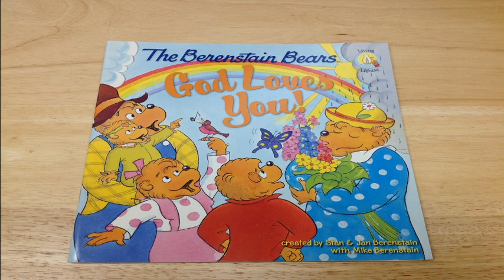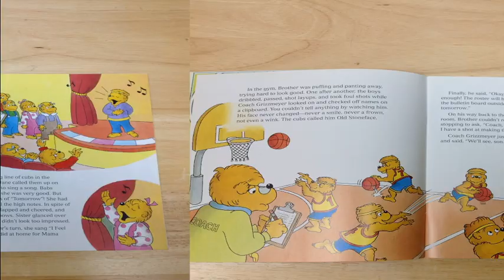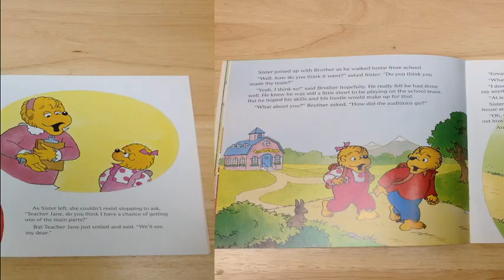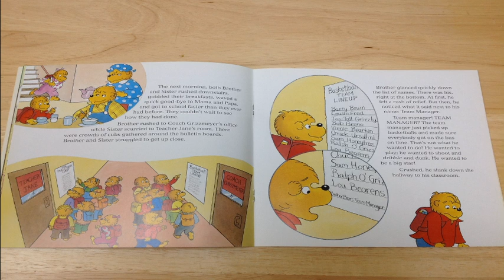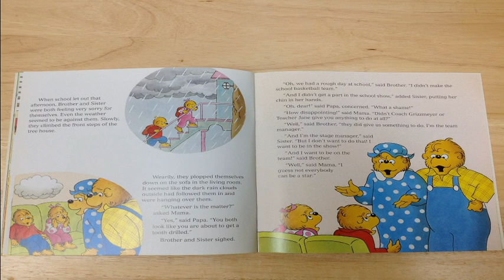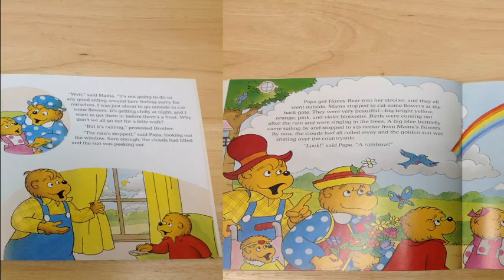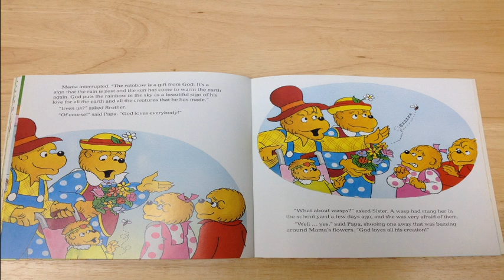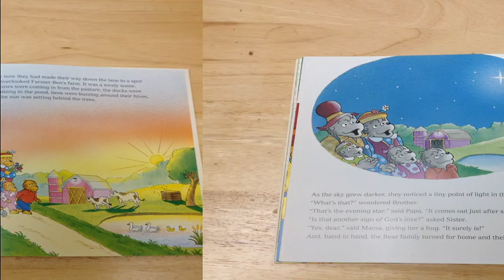The Berenstain Bears' God Loves You Read Aloud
Learn from Brother and Sister that God is Love!